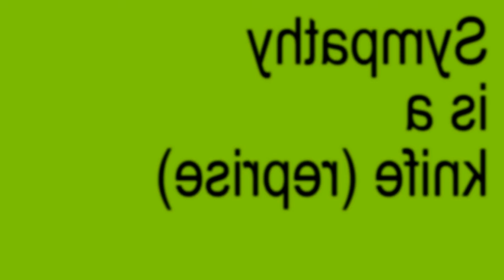charli xcx and ariana grande - sympathy is a knife to sympathy is a knife remix (TRANSITION)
enjoy xddd